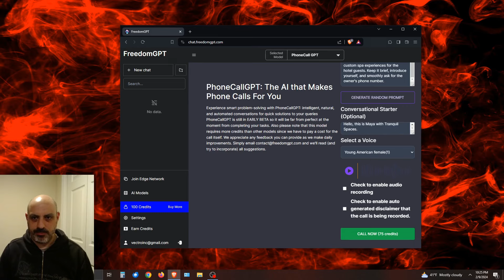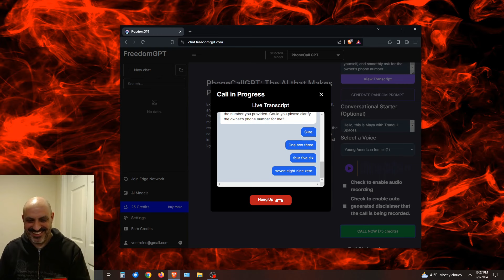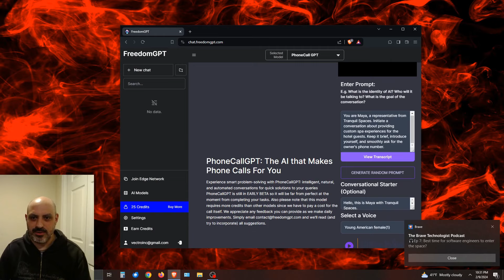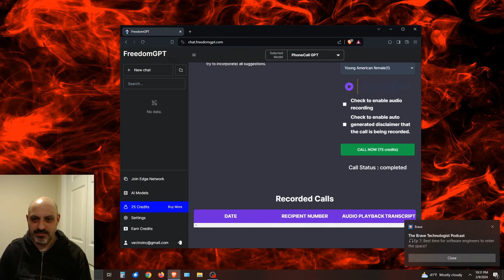Phone Call GPT - Revolutionary AI Agent Makes Outgoing Calls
I usually don't do videos about OpenAI and corporate systems. There's nothing wrong with those things in general and I use them, but this channel's topic is more about open source. However, this seems cool enough to make a quick video of it. Use Phone Call GPT by entering a phone number and a prompt. It will calls the number and speaks with the person on the phone using voice synthesis.